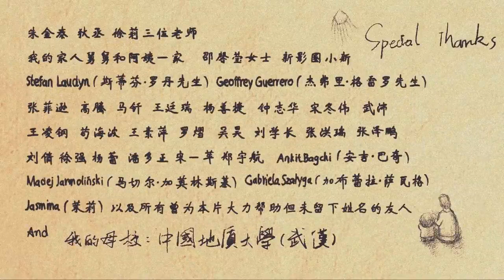Kite 32 Award Winning Animated Short Film, A Breathtaking Tragicomedy